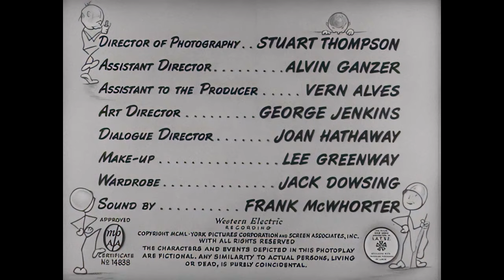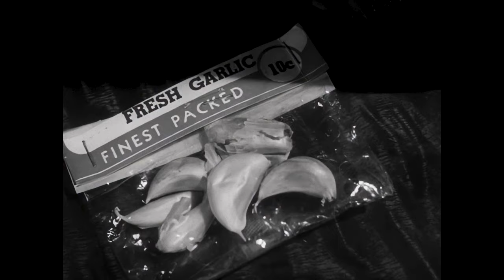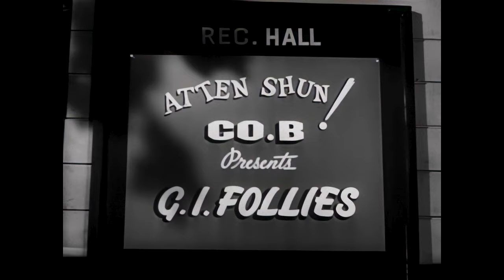At War With The Army (1950) 720p Classic Musical | Comedy Movie | Old movies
🎖 Before the war, Victor Puccinelli and Alvin Korwin were partners in a song and dance act, and friends. But now in the war as Sgt. Puccinelli and Pfc. Korwin in the same company at an army base stateside, they are finding it hard to maintain that friendship not only because of the differences in their ranks, but because of the differences in what they want being in the military which often places them at odds with each other.

✨ At War With The Army (1950) film cast:

Dean Martin as 1st Sgt. Vic Puccinelli
Jerry Lewis as PFC. Alvin Korwin
Mike Kellin as Sgt. McVey
Angela Greene as Mrs. Deborah Caldwell
Tommy Farrell as Cpl. Clark
Polly Bergen as Helen Palmer
Jean Ruth as Millie
William Mendrek as Capt. Ernest Caldwell
Douglas Evans as Col. Davis
Kenneth Forbes as 2nd Lt Davenport
Danny Dayton as Supply Sgt. Miller
Paul Livermore as Pvt. Jack Edwards
Frank Hyers as Cpl. Shaughnessy
Ty Perry as Lt. Terrey
Jimmie Dundee as Eddie
Dick Stabile as Pvt. Pokey
Dewey Robinson as Bartender
Joe Gray as Soldier